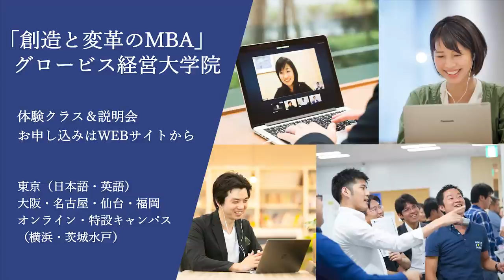Fintech（フィンテック）の次なるBig Waveは何か？～柴山和久×増島雅和×丸山弘毅×辻庸介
G1ベンチャー2021
第4部分科会V「次なるFintech Big Waveは何か？～GAFAMらに打ち克つための新たなデータ利用戦略とは～」

近年急速に進化している日本のFintech関連産業。キャッシュレス決済が急速に拡大し、重厚長大な金融の世界のDXも大幅に進んできた。ユーザーの属性や消費行動などのデータを利用することで広がるビジネスの可能性は計り知れない。Fintechの次なるBig Waveは何か、新たなデータ利用戦略から見えてくる次の世界を展望する。（肩書きは2021年6月13日登壇当時のもの)

柴山 和久氏（ウェルスナビ株式会社 代表取締役 CEO）
増島 雅和氏（森・濱田松本法律事務所 パートナー弁護士）
丸山 弘毅氏（株式会社インフキュリオン 代表取締役社長）
辻 庸介氏（株式会社マネーフォワード 代表取締役社長CEO）